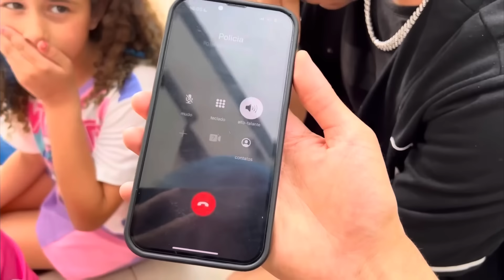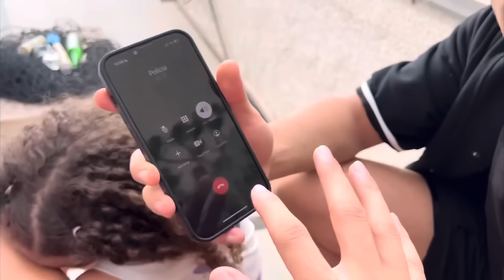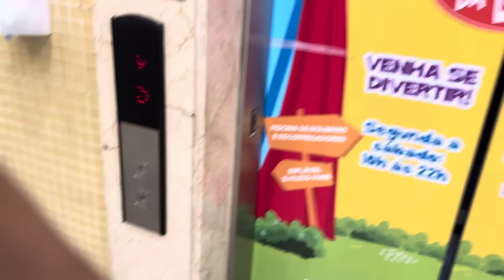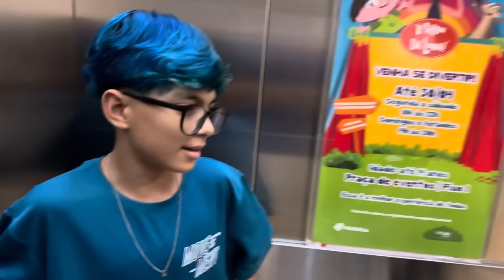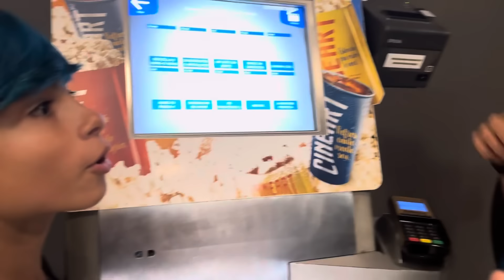MEU IRMÃO FUGIU DE CASA! *O grimace voltou e levou todos